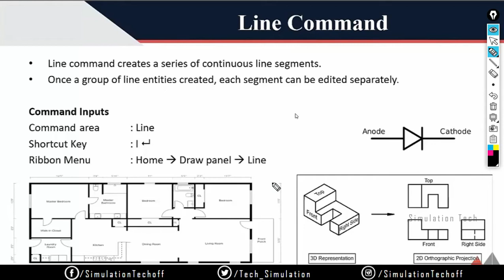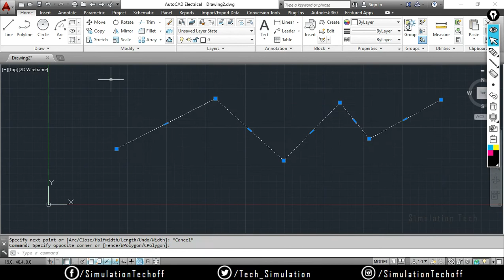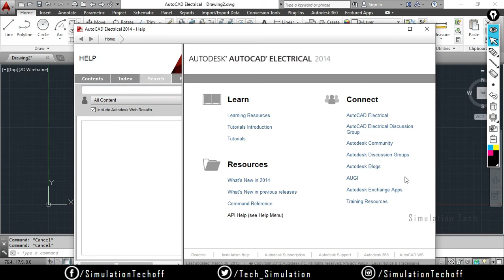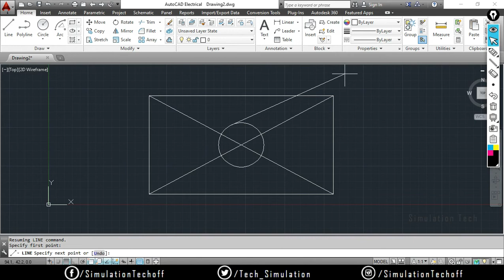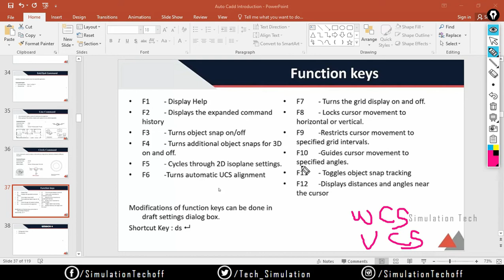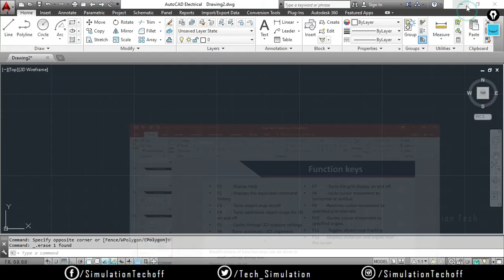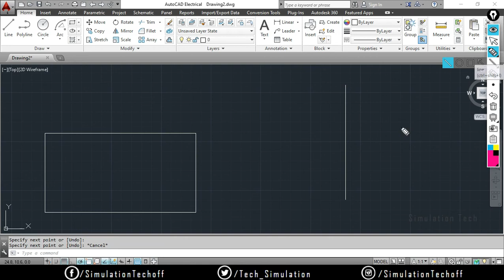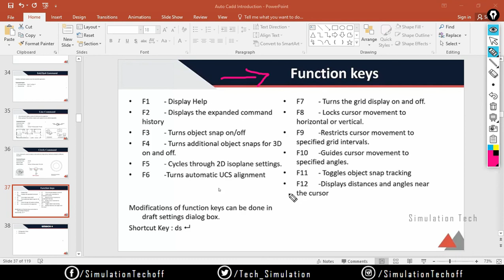Function Keys in AutoCAD | Class 04 | AutoCAD Tamil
This video Explains about the Function Keys in AutoCAD

1) F1- Help

2) F2- Display the expanded Command History

3) F3- Turns Object Snap On/Off

4) F4- Turns Object Snap On/Off for 3D

5) F5- 2D Isoplane Switching

6) F6- Dynamic UCS

7) F7- Grid On/Off

8) F8- Ortho Mode

9) F9- Snap Mode Mode

10) F10- Polar Mode

11) F11- Object Snap Mode

12) F12- Dynamic Input

Happy Learning !